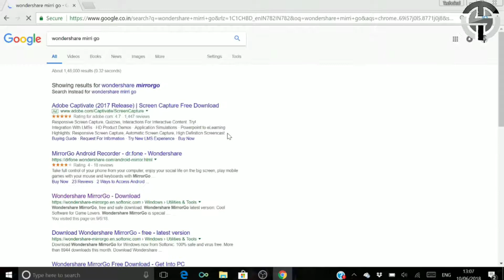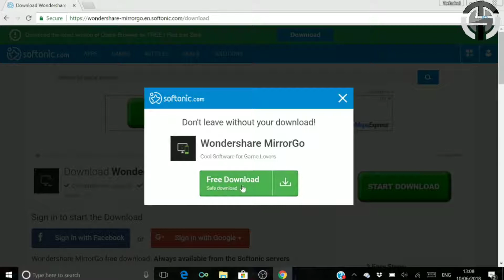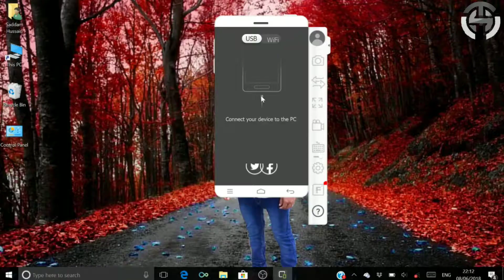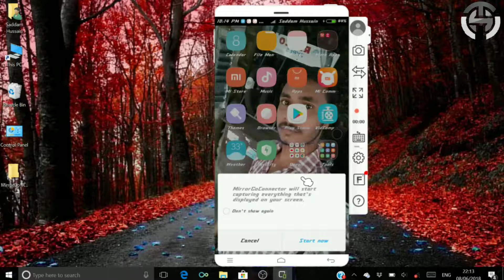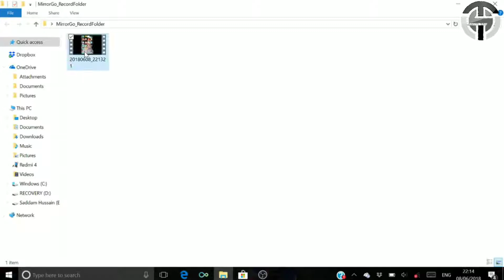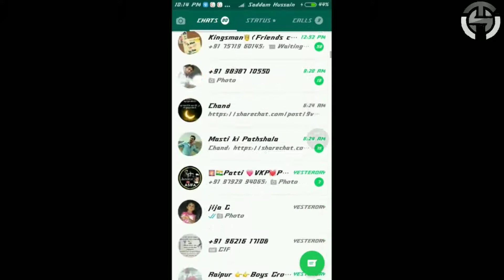How to Mirror your Android Screen to PC /no root / wifi / USB /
Welcome to Technical Saddam
Post a new video daily,
On topics that create the most confusion,

technical saddam provides to advance level
mobile,internet,tips & trics videos

aaj ke is video me maine batayam
 hai ki hum apne mobile ke screen ko apne pc
se connect karke uske screen ko mirror kar sakte hai
aur aise hi technical videos ke liye humara channel;